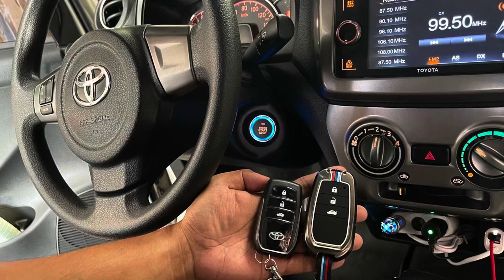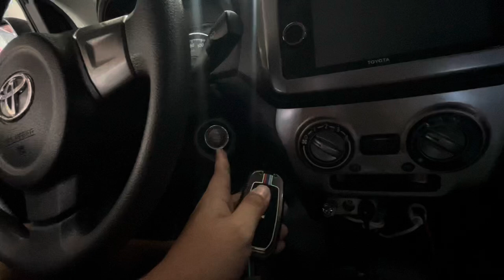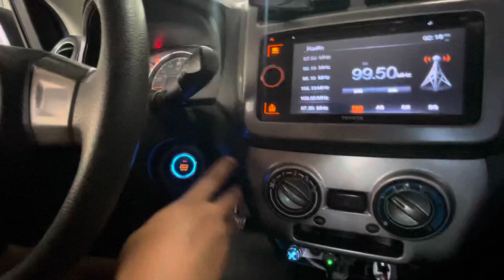START YOUR CAR REMOTELY!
Looking for an advance car security system? Advance keyless entry system? Advance push start button system?

➡️ Push start button installation with remote engine start and off plus mobile application (PKE SMART ALARM VERSION 2)

Regular price: Php 15,000

📱FREE MOBILE APPLICATION WORTH 2,500 (IOS/ANDROID)
📤FREE TRUNK RELEASE WORTH 1,000 (SEDAN ONLY)

⌚️SMART WATCH: Php 5,000 (OPTIONAL)
📟 LCD FOB: 8,000 (OPTIONAL)

Features:
✔️Push start button
✔️Mobile application control (IOS/ANDROID)
✔️Remote engine start and off
✔️Trunk release (SEDAN ONLY)
✔️2 keyfobs/remotes
✔️Anti-theft function
✔️Smart Anti Hijacking system
✔️Smart Alarm system
✔️Ignition delay (for diesel cars)
✔️Car finder
✔️Silent mode

➡️OPTIONAL UPGRADES:
✔️Watch smart key
✔️LCD keyfob
✔️GPS (SOON)
✔️GSM (SOON)

☑️CLEAN C.R
☑️FREE COFFEE
☑️FREE WIFI

Other charges:
☝Additional fee if your doesn’t have a lock/unlock switch control button sa driver side.